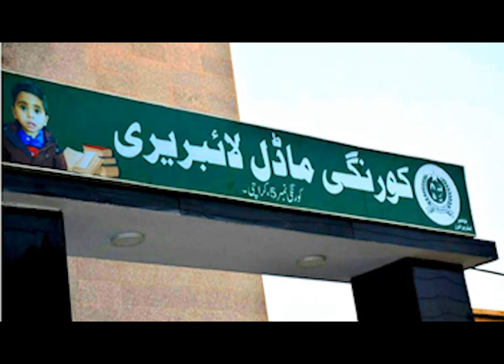MODEL LIBRARY KORANGI (کورنگی ماڈل لائبریری) 1080 HD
TOPIC:MODEL LIBRARY KORANGI (کورنگی ماڈل لائبریری) 1080 HD